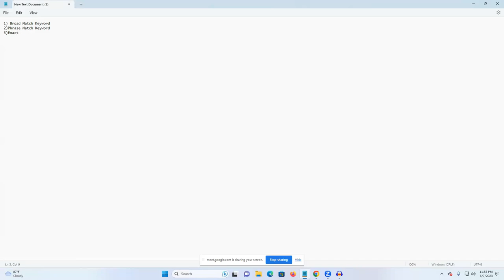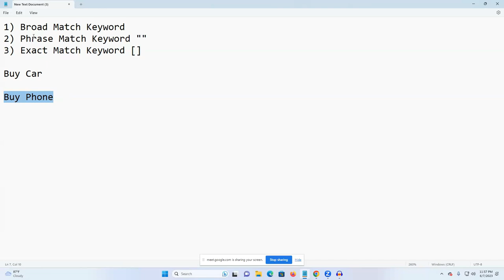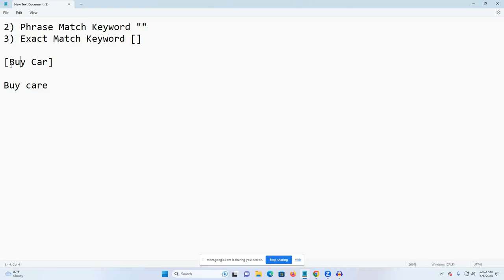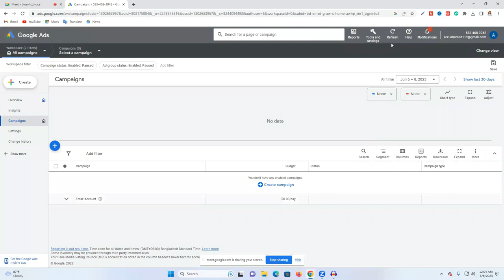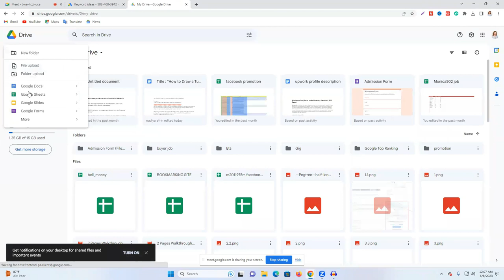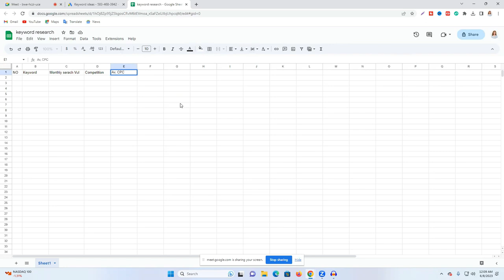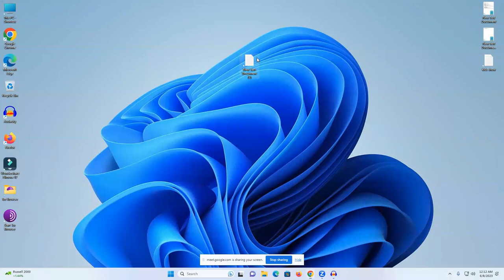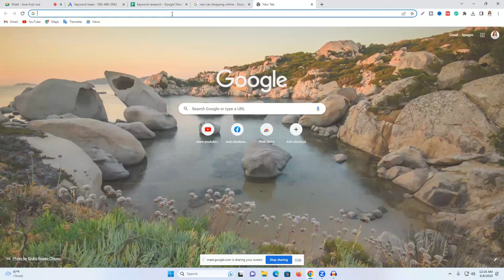Google Keyword Planner - How to use Google Keyword Planner for Keyword Research - Fully Explained